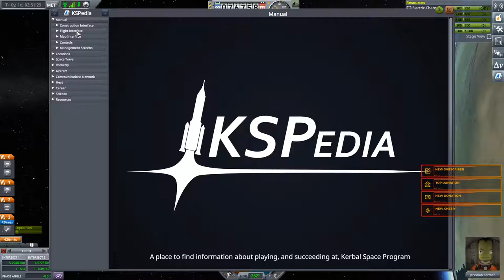[1] Rescuing Bilsy from Orbit! (Let's Play Kerbal Space Program)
Let's play Kerbal Space Program. It's HauntedCactus and the Kerbs... Kerbins. Kerbalins! Tune in to join the fun!